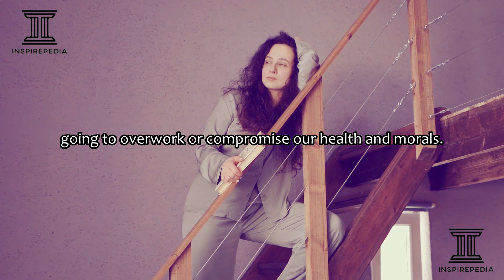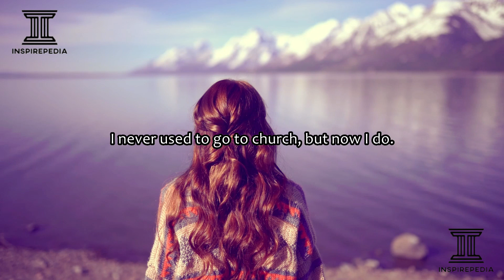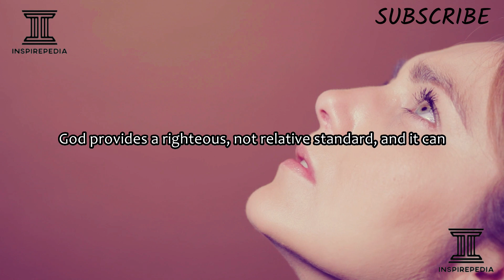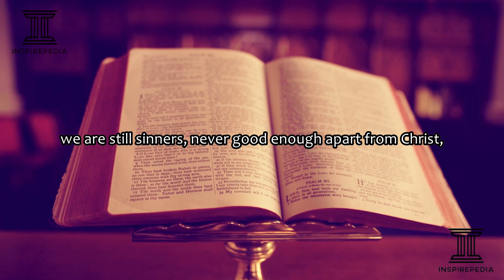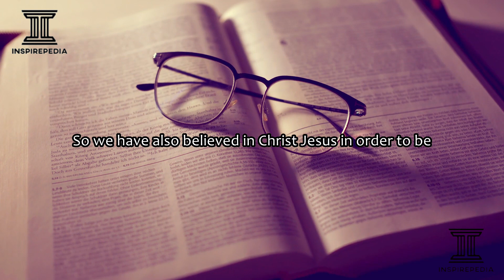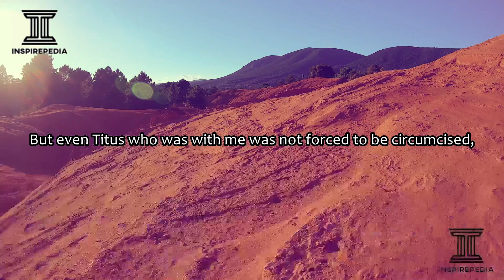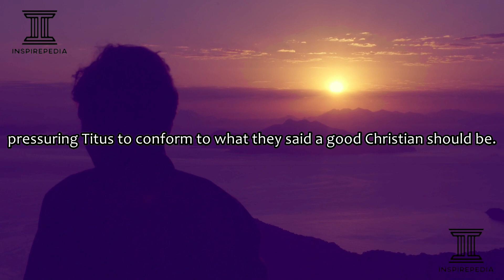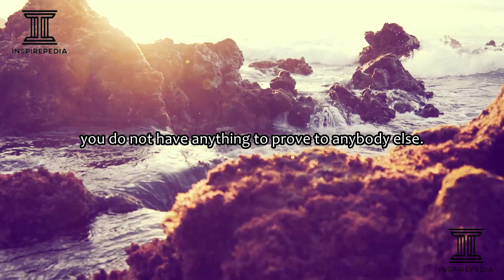GOD DID IT ALL ALREADY. YOU DONT NEED TO PROVE ANYTHING TO YOURSELF OR ANYONE. GOD IS YOUR STANDARD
Inspirepedia Inc.